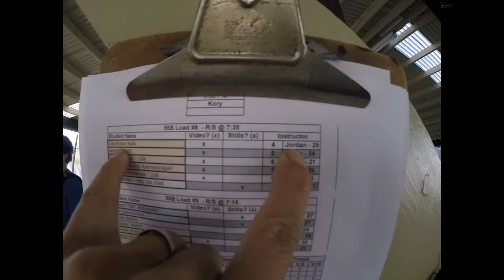Darshana Naik's Tandem skydive!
Darshana Naik's tandem skydive at Skydive Snohomish!